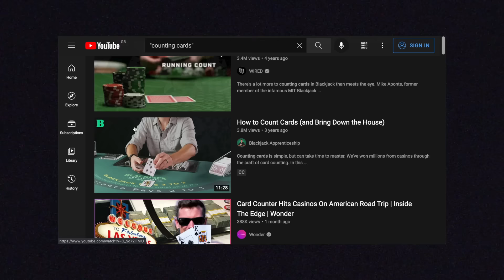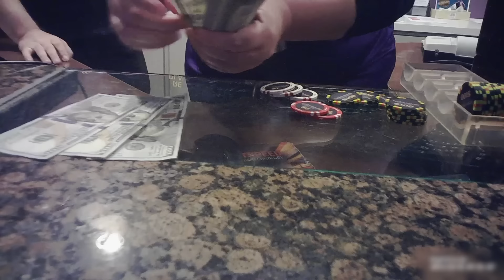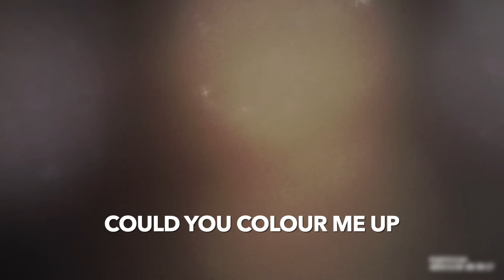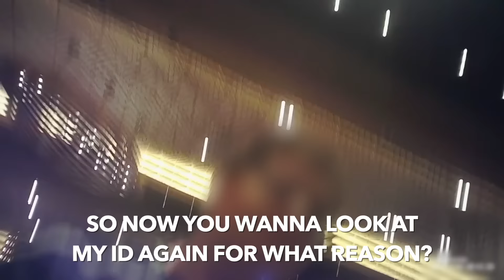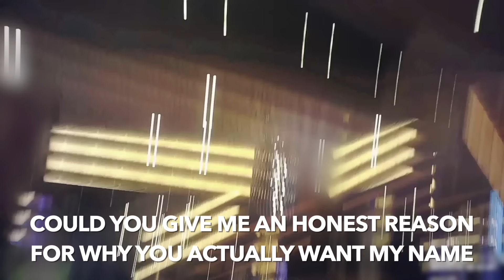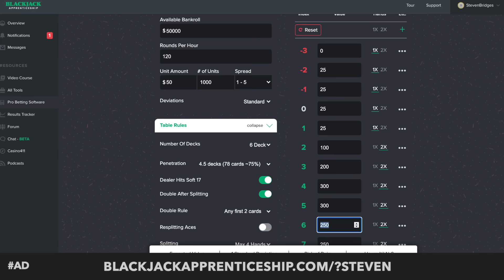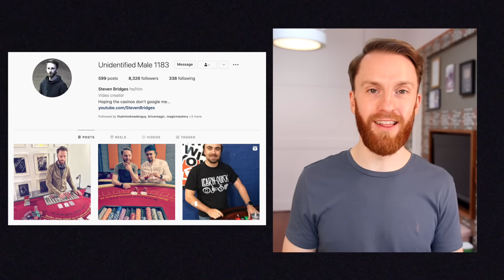Casino AND Police Ambush Card Counter!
This is a story from my last day in Washington state on my card counting trip. It's quite a wild one, so I thought it needed it's own video!

Thanks to Ben Harker for blurring the faces in this video

Thanks to @Blackjackapprenticeship  for making this blackjack series possible.

Time stamps:
Casino AND Police Ambush Card Counter! - 00:00
Spon - 21:55
What I was sent- 23:35